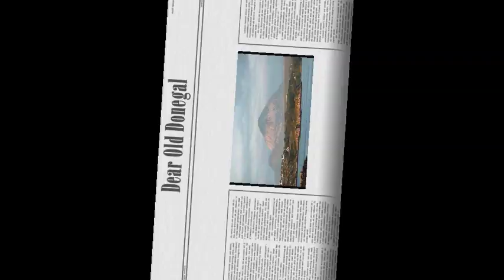Dear Old Donegal - Irish folk music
County Donegal (pronounced /ˈdɒnɨɡɔːl, ˌdɒnɨˈɡɔːl/; Irish: Contae Dhún na nGall. Sometimes unofficially known in Irish as Tír Chonaill) is a county located in the west of the Province of Ulster, in the northwest of Ireland. It is one of three counties in the Province of Ulster that do not form part of Northern Ireland. It is the most northern county in all of Ireland, and is part of the Republic of Ireland. County Donegal is the fourth largest county in Ireland and the largest county in Ulster. The name 'Donegal' comes from the Irish, meaning 'The Fort of the Foreigners'. The county was named after the former administrative centre of Donegal Town, the old stronghold of the O'Donnell royal family in the south of the county. When first created, it was sometimes referred to as County Tyrconnell (Irish: Tír Chonaill), after both the old original Tír Chonaill kingdom and the Tyrconnell earldom that succeeded it. Calling the whole county Tír Chonaill is technically incorrect as the Inishowen Peninsula (Irish: Inis Eoghain) is historically distinct from Tír Chonaill.

Uniquely, Donegal shares a border with only one county in the Republic of Ireland, County Leitrim in north Connacht. The rest of its land border is shared with Northern Ireland (the counties of Londonderry, Tyrone and Fermanagh). This apparent isolation has led to Donegal people and their customs being considered distinct from the rest of the state and has been used to market the county with the slogan Up here it's different. Much of the county is seen as being a stronghold of the Irish language and Gaelic games within Ireland. Despite Lifford being the County Town (and there also being a Donegal town), the largest town is Letterkenny.

County Donegal has always had a very strong and close relationship with the City of Derry, the unofficial regional 'capital' of the North-West of Ireland. Before circa 1600, Derry was considered part of the Inishowen Peninsula. Both Donegal County Council and Derry City Council co-operate closely with each other on many projects and initiatives.